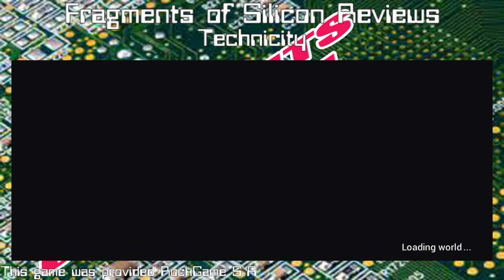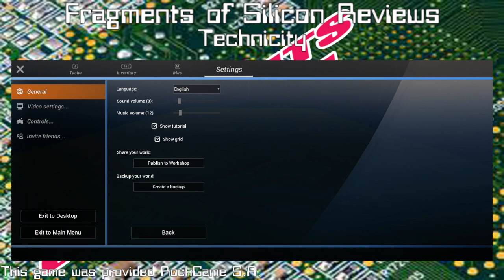Fragments of Silicon Reviews: Technicity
Fragments of SIlicon member Golux moves the bulldozer with this review of a first person city building game that has a bit of a case of the eurojank.